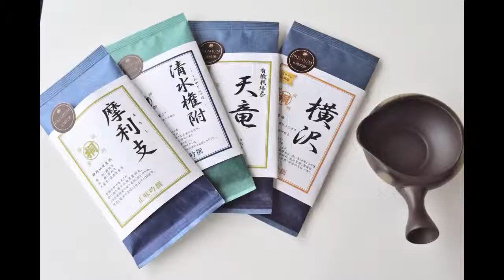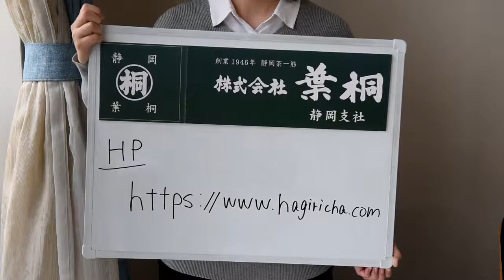2019年4月期間限定★クイズに答えて、静岡高級茶をゲット（株式会社葉桐）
百グラム1万円のお茶を完売する、株式会社葉桐の期間限定高級茶プレゼント企画（2019年4月25日まで）